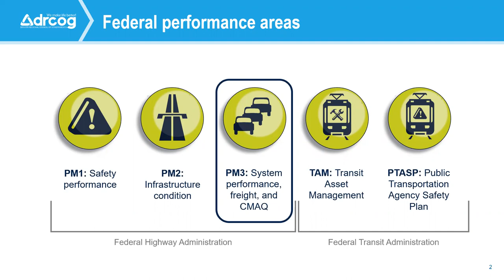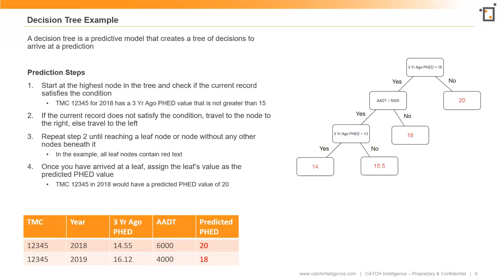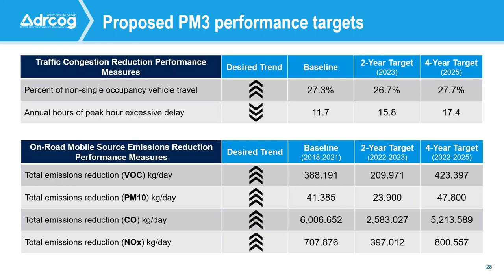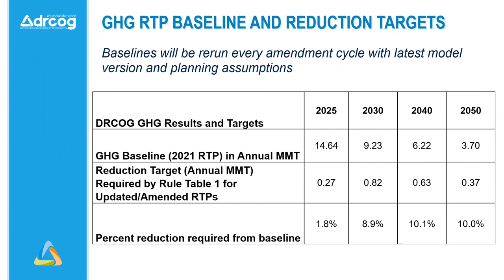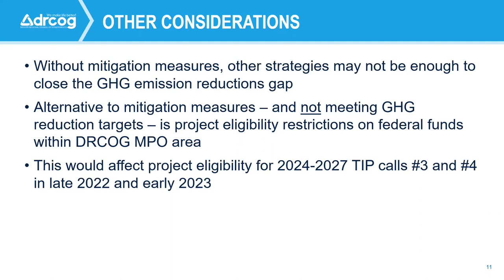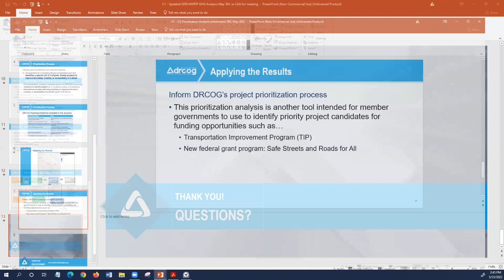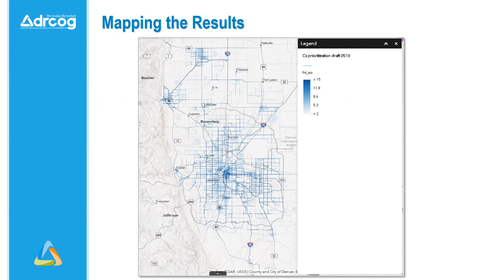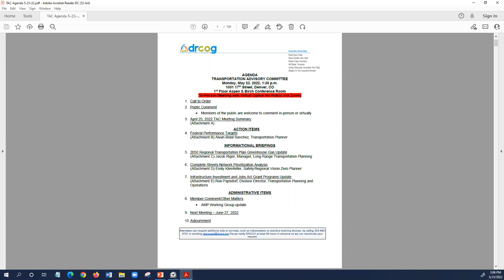Transportation Advisory Committee, May 23, 2022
The complete video recording of the Transportation Advisory Committee meeting held virtually on May 23, 2022.